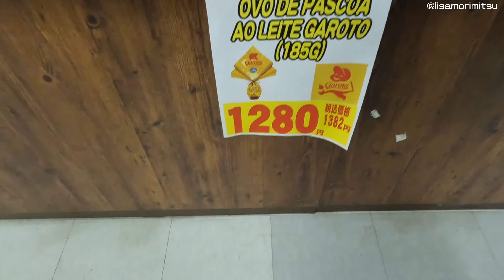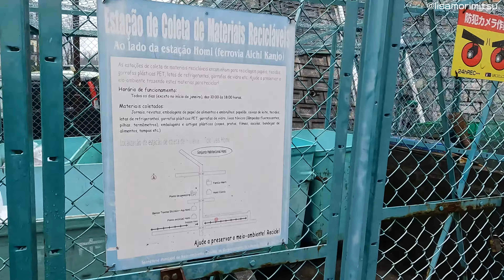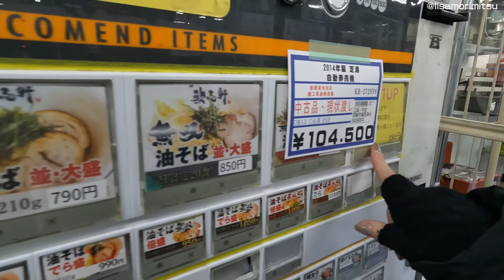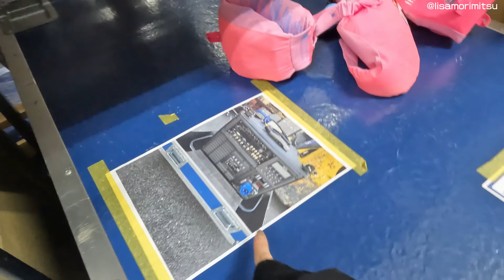VLOG: FOMOS NA MAIOR LOJA DE USADOS COM AS NOSSAS AMIGAS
Neste vídeo, fomos para Toyota ver nossas amigas Dany e Maristela. São duas mulheres incríveis que Deus colocou em nossas vidas. Jogamos bastante, aprontamos cortando os cabelos, depois fomos numa loja de usados gigante, tem de tudo lá! Queremos ir lá mostrar melhor a loja. Foi ótimo passar um tempo de qualidade com as nossas amigas que carinhosamente chamamos de mammys.

Eu espero que tenham gostado do vídeo de hoje!